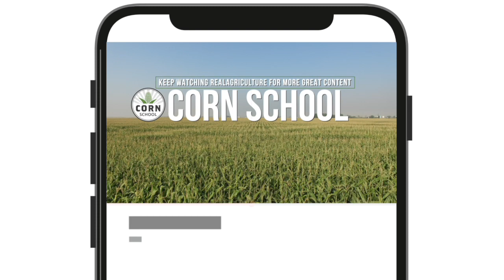Corn School: Strip till fertility requires no-till mindset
How does strip tillage impact a corn plant's ability to access and take up nutrients?

On this episode of RealAgriculture's Corn School, Ben Rosser, corn lead at Ontario Ministry of Agriculture, Food and Rural Affairs, looks at fertility research plots that compare how corn performs in both conventional tillage and spring strip tillage systems.